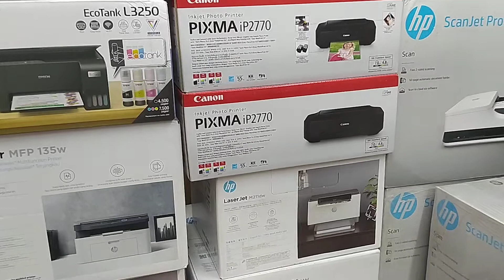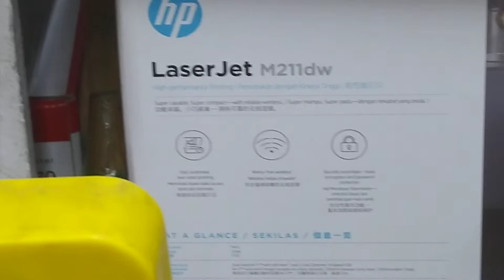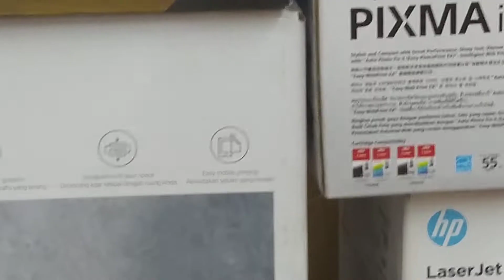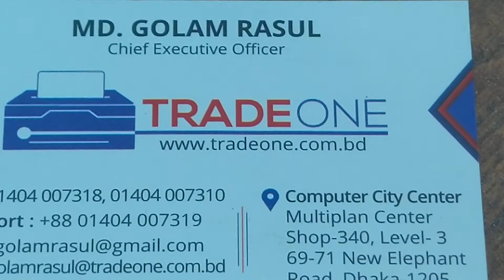ঈদঅফারে কেনন,এইস,পি এর,সব মডেলের প্রিন্টার কমদামে পেতে আজই কলকরুন#youtubshort ০১৯৪৯৫০৩৬০০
ঈদঅফারে কেনন,এইস,পি এর,সব মডেলের প্রিন্টার কমদামে পেতে আজই  কলকরুন। ০১৯৪৯৫০৩৬০০,